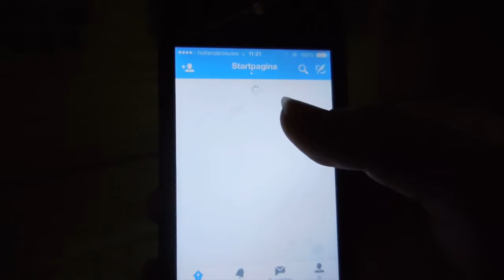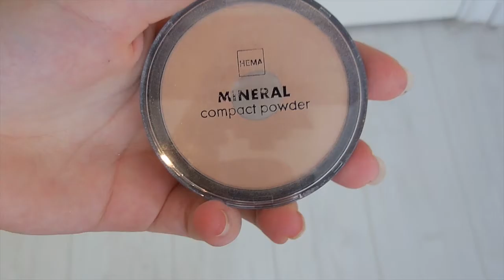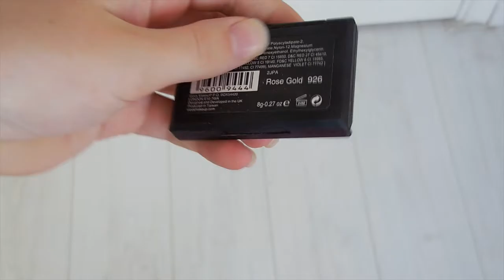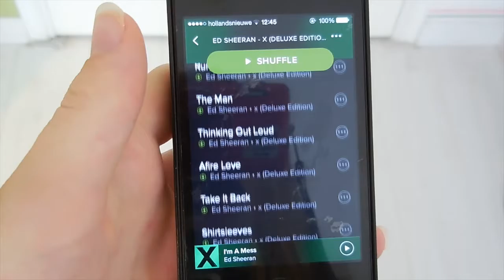Morning routine / Get ready with me!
Vandaag laat ik jullie mijn hele ochtendroutine zien :)